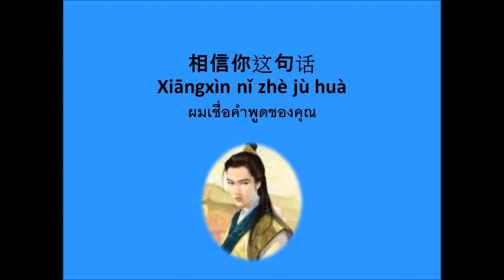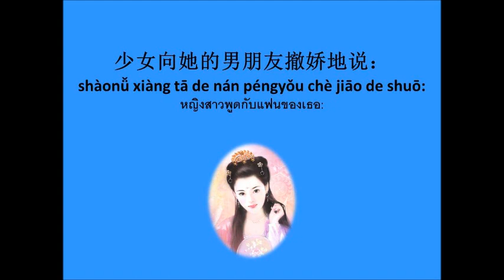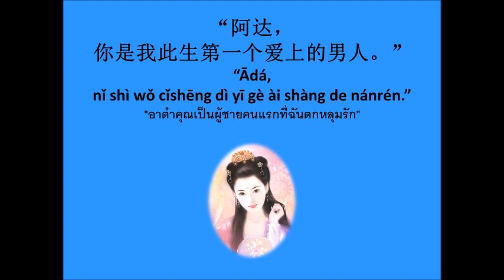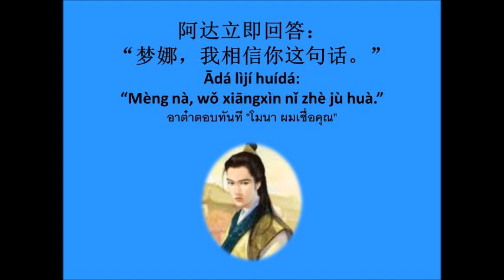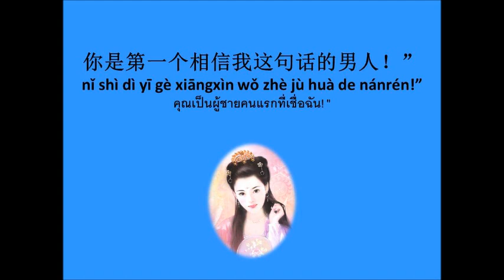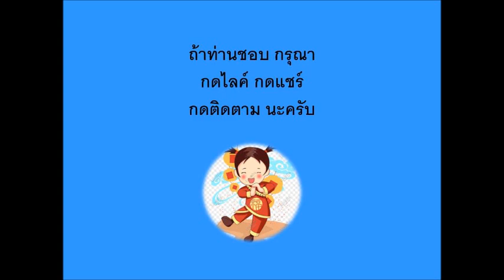ผมเชื่อคำพูดของคุณ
มีคนเชื่อคำพูดของเธอ  เธอดีใจจนออกนอกหน้า